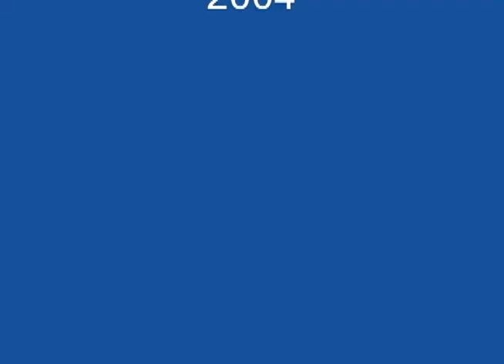Grupo Contrastes: Volver a Dios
Canción que da nombre a la producción discográfica que el Instituto Misionero Hijas de San Pablo lanzó en 2004 con canciones del compositor antioqueño Jaime Suárez Londoño. Los intérpretes son Carlos, Maritza y María Claudia Ceballos, Luz Stella Flórez y Juan Gonzalo Mejía que conforman el grupo colombiano Contrastes. En el disco se pueden escuchar canciones llenas de mensajes de contemplación espiritual para toda ocasión y en particular, para la preparación de la Semana Santa.

Grabado en NVS Audio, Bogotá, Colombia. Ingeniero de Grabación: Luis Fernando Berdugo. Dirección Musical: Miguel Enrique Cubillos. Dirección General: Jenny Veira, fsp